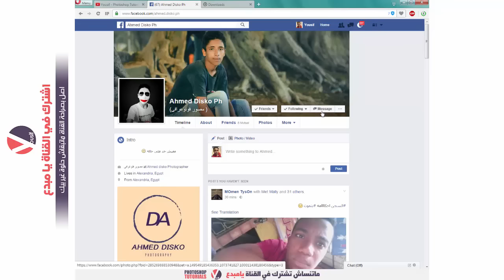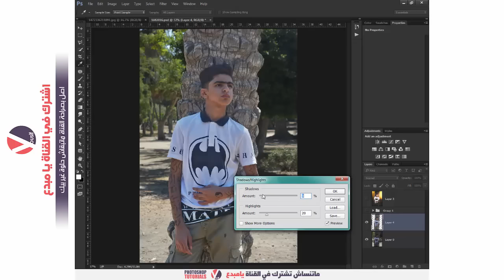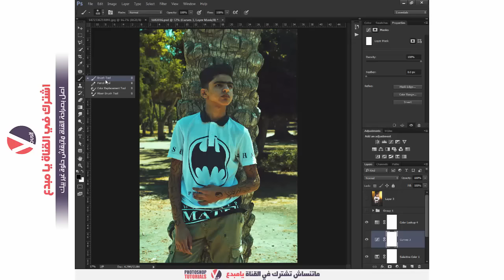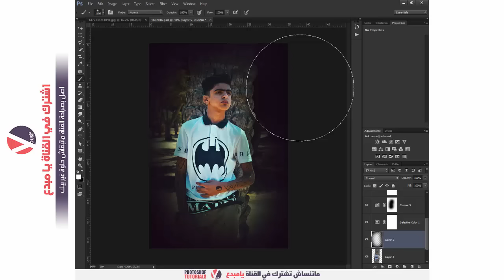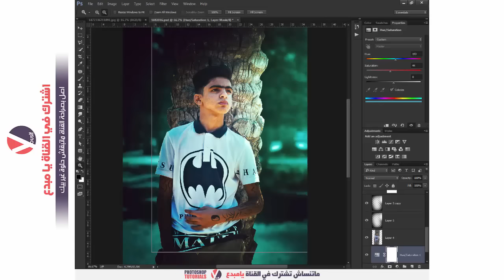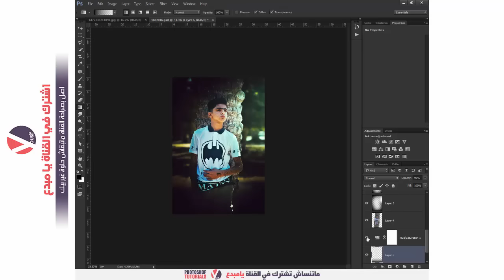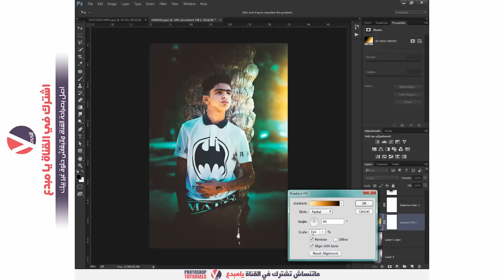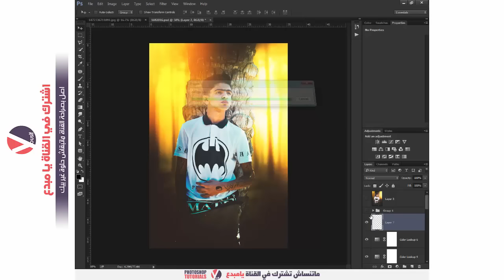طريقة تغيير شكل الصورة من عادي لشكل خراافي بالفوتوشوب